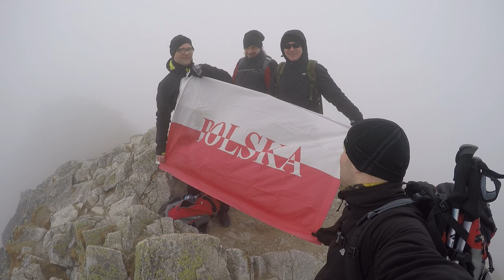Tatry Szpiglasowy Wierch 11 11 2018 Święto Niepodległości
Wycieczka w dniu święta narodowego na Szpiglasowy Wierch (2172 m n.p.m.) w Tatrach. Zrobiliśmy pętlę. Wejście od Doliny Pięciu Stawów, a zejście do Morskiego Oka.